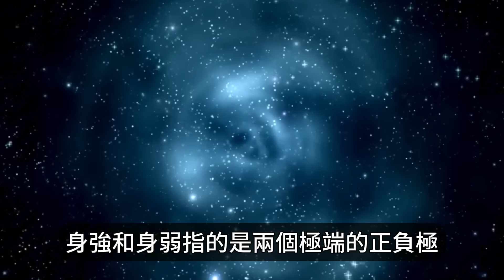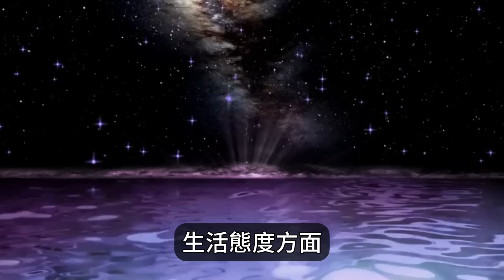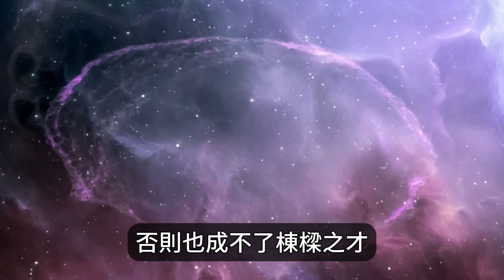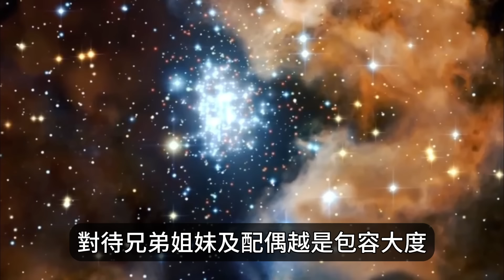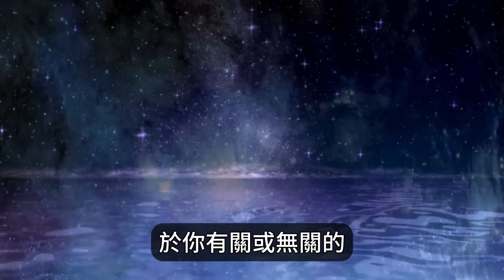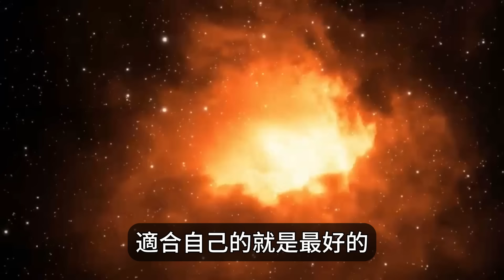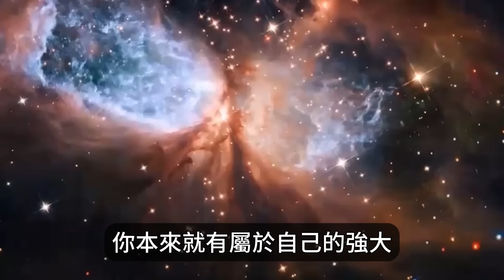你是身弱之人嗎？身弱不擔財，福薄不長壽。身弱之人如何積聚能量，趨吉避厄呢？四大旺運秘法教予你！